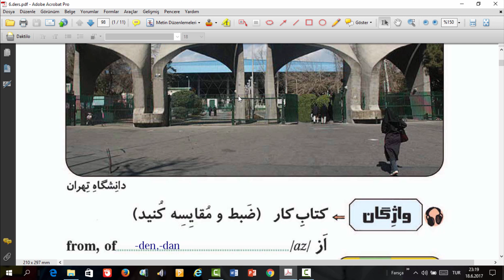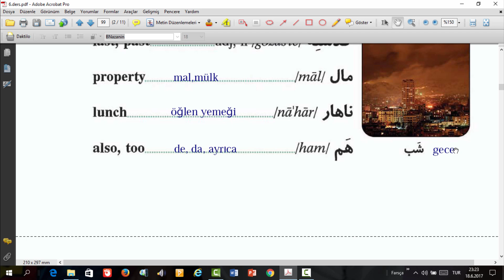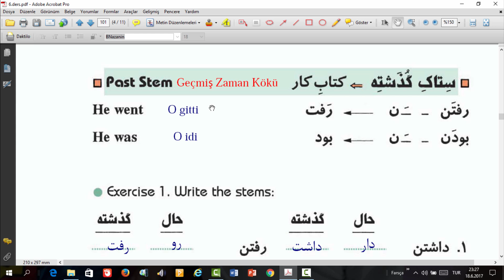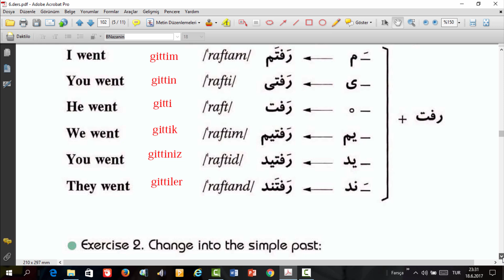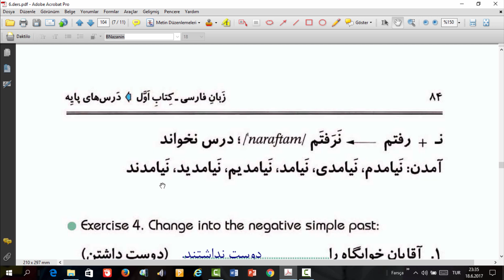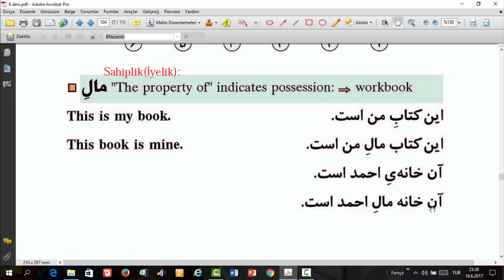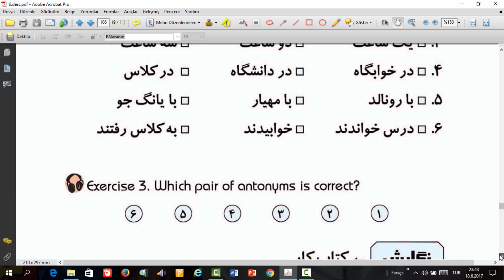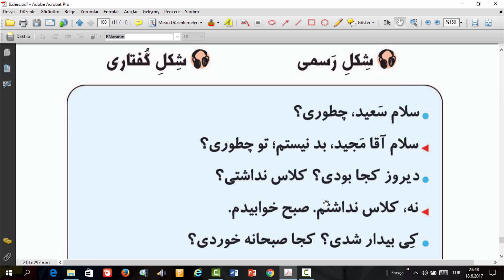Farsça Gramer Dersleri 1.Kitap-Ders 06-a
Bu çalışmada; Farsça öğrenmek isteyenler için hazırlanmış olan 4 ciltlik kitapla ilgili video dersler bulacaksınız. 4 cildin dışında her ciltle ilgili 4 alıştırma kitabı daha mevcuttur. Bu derslerimizde önce gramer kitabındaki dersleri, sonra o gramer dersiyle ilgili alıştırma kitabında yer alan dersleri anlatıyoruz.

Alıştırma Kitabı 1. Kitap linki
Farsça Dil Bilgisi 1. Kitap linki